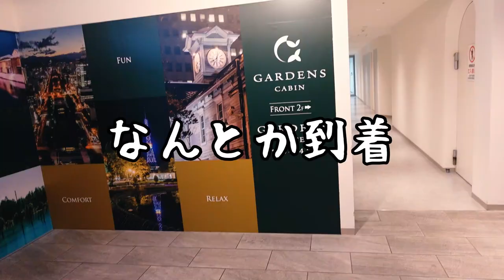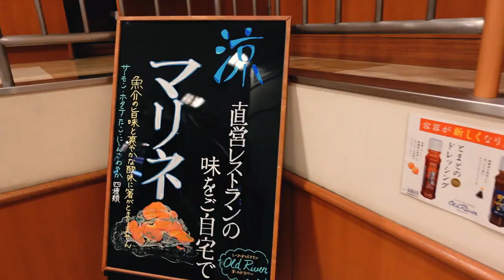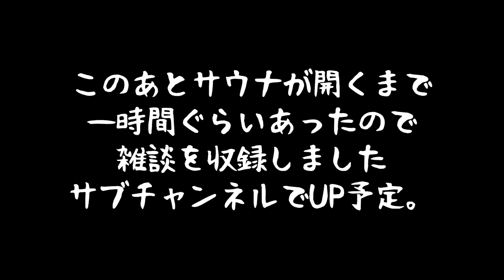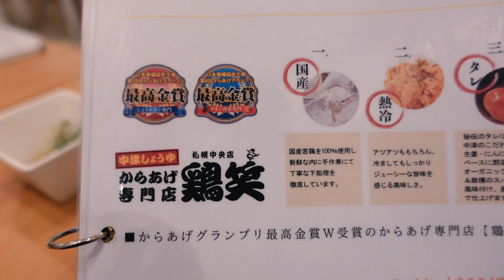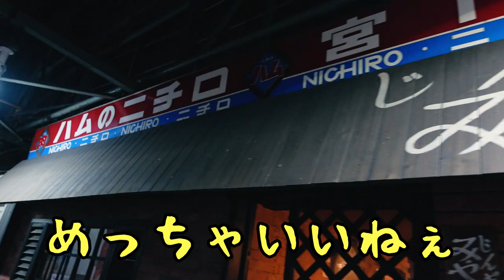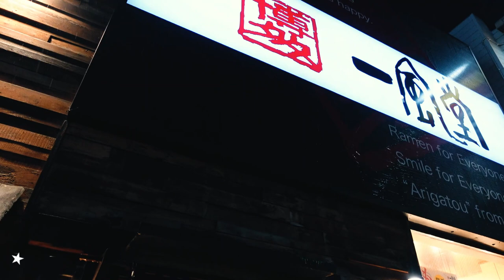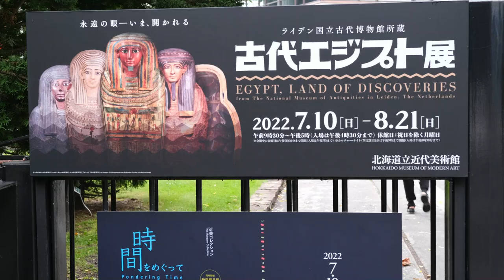こいむのほぼ顔出し旅行～北海道札幌で爆腸爆発&エジプト展編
札幌のおすすめの居酒屋多数紹介(*^^*)　美味いもの食いまくって爆腸爆発。
エジプト展を見に行ってきたんですが、寄った居酒屋がことごとく当たりでした。

★爆腸爆発旅チャプター★
0:00スターティン
0:12札幌上陸&本日のお宿
1:34札幌駅周辺でお買い物
4:25ラーメン吸収
4:44二泊目のお宿
6:01一軒目：発酵食品と唐揚げ自慢の店
7:22二軒目：絶品ホルモン焼きの店
7:44狸小路界隈徘徊
8:35三軒目：雰囲気最高な不思議なお店
8:48四軒目：老舗串カツ屋
9:01締めにラーメン：ウマすぎるあのお店
9:18爆腸爆発☆
9:35翌朝の事件
9:42メインイベント「エジプト展」
10:29帰還

☆使用機材☆

～PC～
CPU：インテル® Core™ i7-1165G7 プロセッサー
メモリ：16G　DDR4-3200, LPDDR4x-4267
SSD ：512GB (M.2 PCIe NVMe,Gen4, OPAL2.0)

～編集ソフト～
FilmoraX

～撮影機材～
メインカメラ：
動画撮影レンズ：
スチル撮影レンズ：ZEISS/touit 1.8/32
サブカメラ：SONY ZV-1：

～ギター～
Larrivee：D-03R
YAMAHA:FG-140